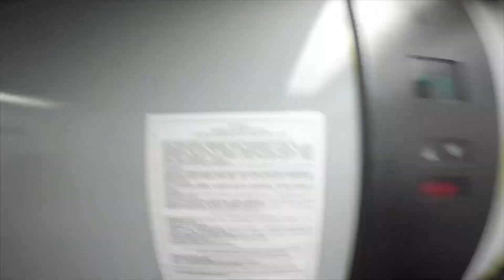ВЗЛОМАЛИ НЕДОСТУПНЫЙ ДОМ | РУФИНГ НА ГРАНИ БЕЗУМИЯ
ВЗЛОМАЛИ НЕДОСТУПНЫЙ ДОМ | РУФИНГ НА ГРАНИ СМЕРТИ